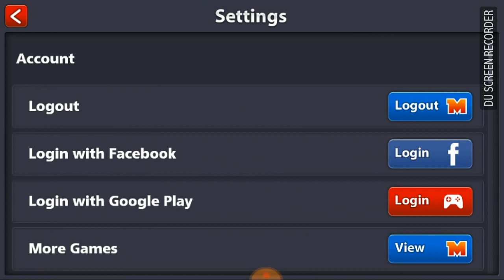8 Ball pool 3 10 Million Accounts Giveaway Part#5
Hi Friends,

One Comment,

Winners will be announce 1st January 2018

Fallow Me